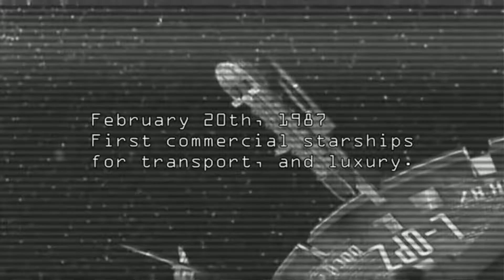Space Trucker - Full Game